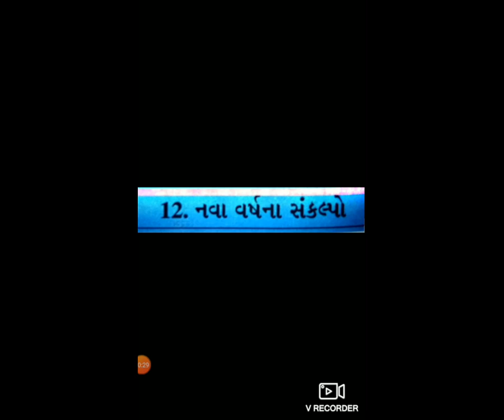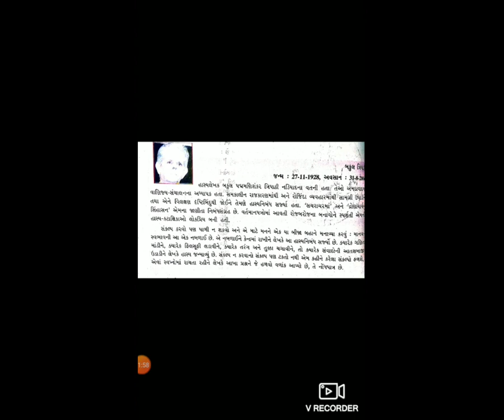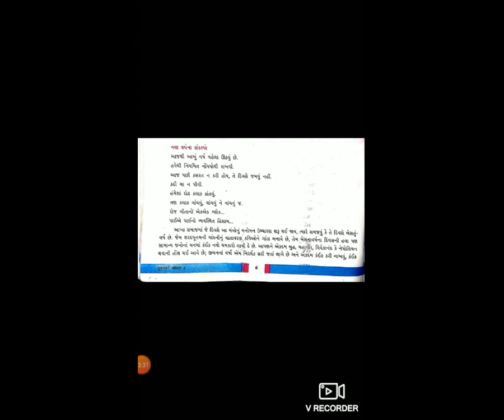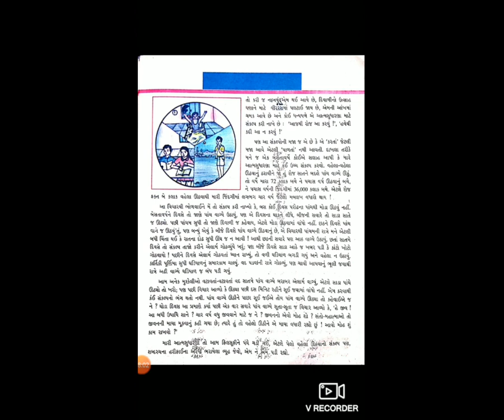13 STD 8GM SUB GUJ CH 12NAVA VARSH NA SANKLPO P 1 BY HARSHA